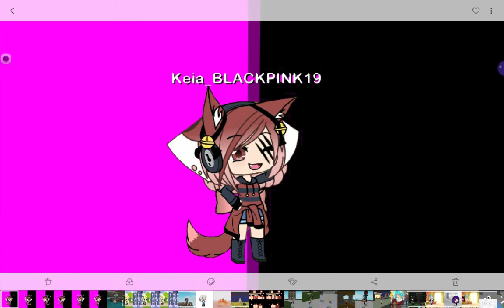My knew intro BLACKPINK As if it's your last